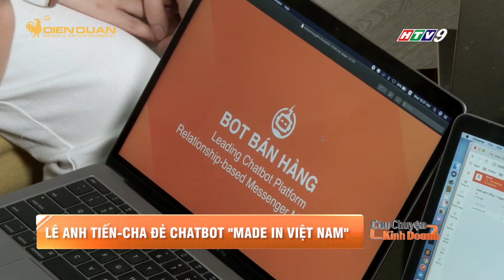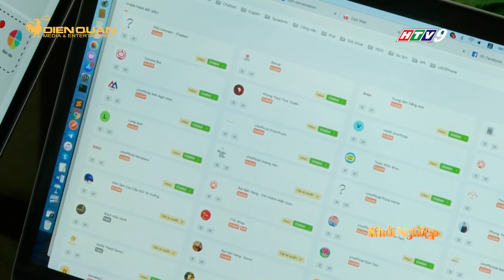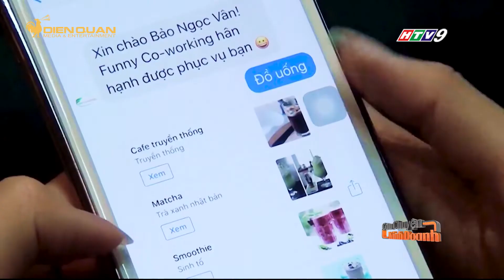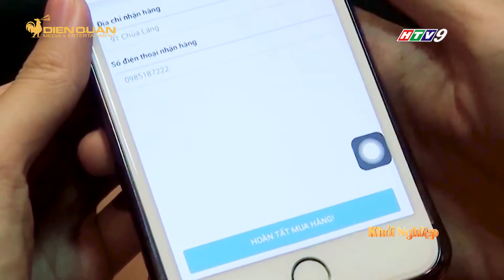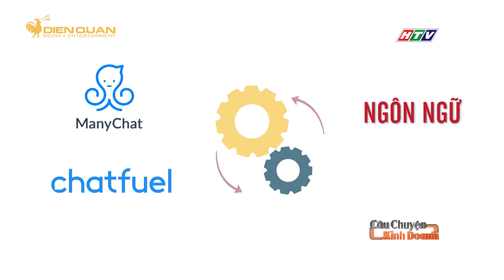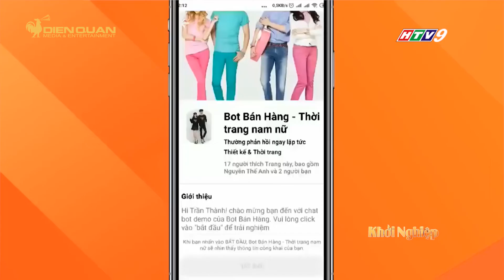LÊ ANH TIẾN - CHA ĐẺ CHATBOT MADE IN VIỆT NAM